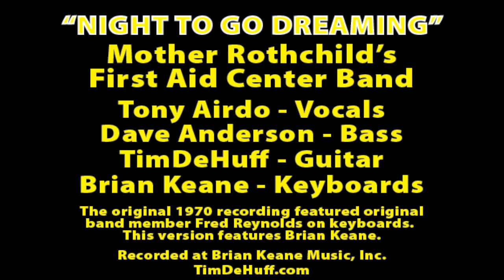"Night To Go Dreaming" Tony Airdo, Dave Anderson, Tim DeHuff, Brian Keane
"Night To Go Dreaming"
Mother Rothchild's First Aid Center Band
Tony Airdo, vocals. Dave Anderson, bass. Tim DeHuff, guitar. Brian Keane, keyboards.
The original 1970 recording featured original band member Fred Reynolds on keyboards. This version features Brian Keane.
Recorded at Brian Keane Music, Inc.